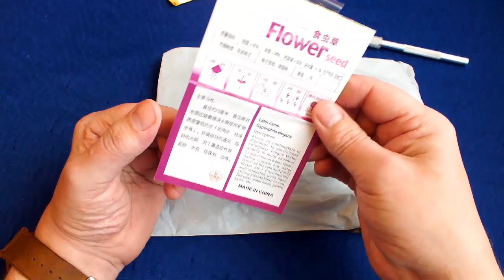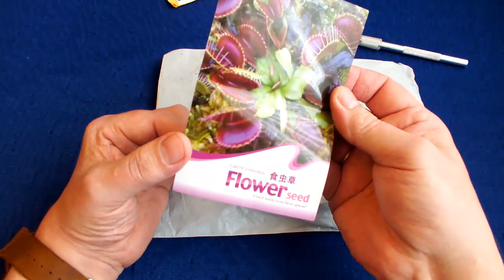ПОСЫЛКА С АЛИЭКСПРЕСС ИНСТРУМЕНТ ДЛЯ ЦВЕТОВОДОВ И СЕМЕНА МУХОЛОВКИ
Очень удобный инструмент для выращивания цветов в горшках
Для ухода за ними и семена венеренной мухоловки будем садить.